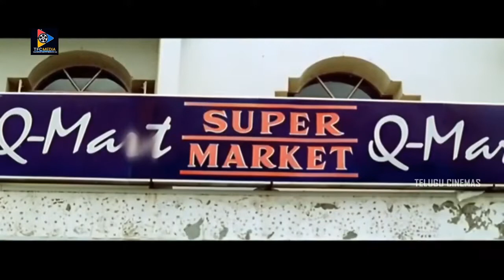Sakshi Shivanand Love Proposal To Chiranjeevi Scene || Telugu Movie Scenes || Telugu Cinemas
Watch And Enjoy Sakshi Shivanand Love Proposal To Chiranjeevi Scene || Telugu Movie Scenes || Telugu Cinemas.